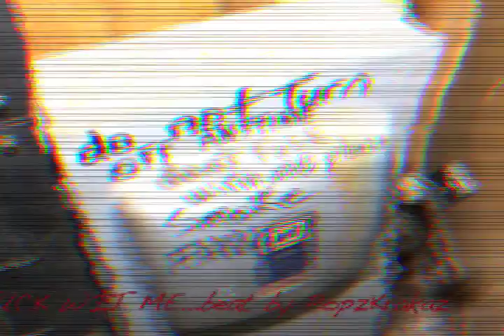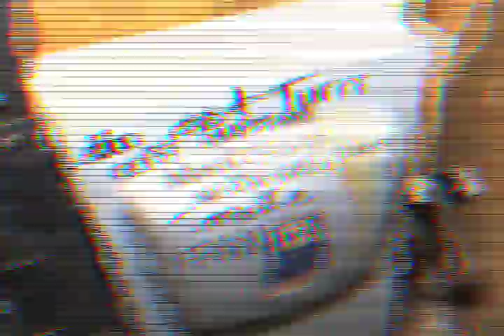HARD-ASS RAP BEAT made in Garageband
This one's called "Don't Fuck Wit Me". It samples Utada Hikaru's "Sanctuary", "Lonely Girl" by Andrea Davis, Dark Cloud video game OST, Disney's "Pocahontas", and a few guitar samples I found scattered around online...enjoy!